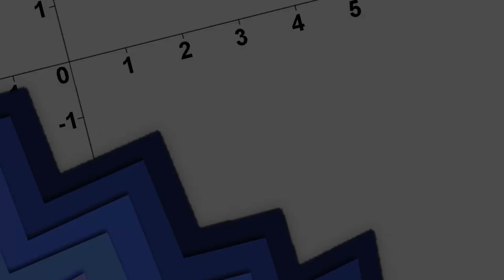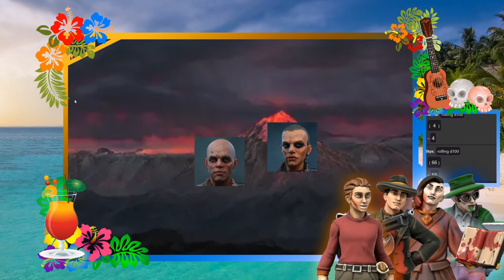Pen & Paper: Noroi Island - Das Geheimnis der Krabbeninsel | Akt 5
Pen & Paper: Noroi Island - Das Geheimnis der Krabbeninsel Streamaufzeichnung

Streamaufzeichnungen von Samstag, den 06.

Spielleiterin: Zwergenfürst LP aka Zwergi
Spieler:
Anne Brandt: Pathfinder
Carlo DaRico: Nick
Styx: Thorin
Harold Finkelstein: Mordi

Dieses Abenteuer gibt es bei How to be a Hero als Wiki Eintrag. Falls unter euch ein Spielleiter DM ist, der das nachspielen möchte, gibt es hier das Skript für das Abenteuer

VERLOSUNG:
Ihr könnt etwas gewinnen!
Zweiter Gewinn: Ein von dir erstellter Charakter wird als Mitglied des Kults der anderen Seite vom großen Styx in einem zukünftigen Pen & Paper Abenteuer der Noroi Island Saga als NPC auftauchen.

Die Teilnahmebedingungen:
Ihr müsst, um an der Verlosung teilzunehmen
- über 18 Jahre alt (d.h. volljährig) sein
- einen Kommentar in die Kommentare dieses oder des kommenden Videos mit Akt 6 des Abenteuers posten, in dem ihr den Charakter, das Aussehen und die Hintergrundgeschichte eines von euch erdachten Mitgliedes des Kults der anderen Seite unter dem großen Styx beschreibt.

Beim Schreiben des Kommentares ist auf eine angemessene Ausdrucksweise zu achten. Unangemessene Kommentare mit unpassenden, unsachlichen Begriffen werden von der Teilnahme ausgeschlossen.
Pro Person darf ein Mal teilgenommen werden.
Der oder die Gewinner*in wird durch Zufallsauswahl aus den teilnehmenden Kommentaren entschieden. Die Gewinner werden auf den Social Media Profilen von Mx. Zwergi verkündet. Solltet iher als Gewinner*in verkündet worden sein, schreibt eine Privatnachricht auf einem der Social Media Plattformen an Mx. Zwergi, um euren Gewinn zu erhalten.
Einsendeschluss ist der 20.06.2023 um 18 Uhr.